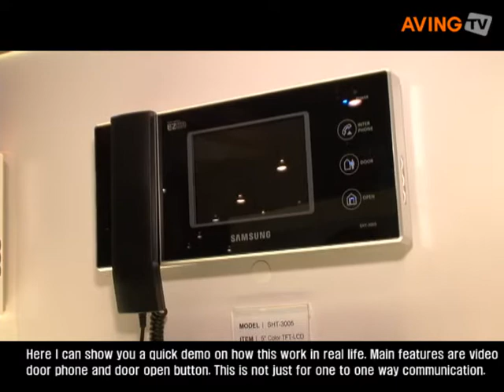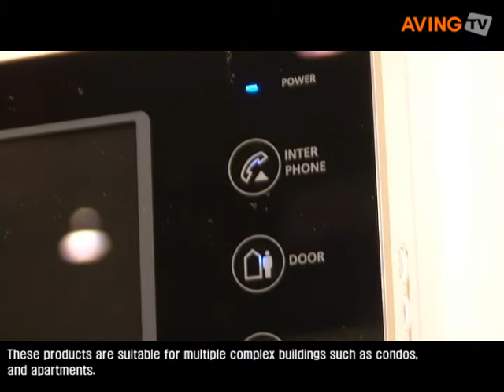A premium video door phone 'EZON SHT-3105' in dark black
Seoul Commtech displayed its premium video door phone 'EZON SHT-3105' in dark black during 2008 ISC West.

According to the company, this product is a video door phone, and is the most popular model among the occupants of premium commercial-residential complexes in the Middle East. Its premium dark black color and its powerful functions as a video door phone are becoming highly recognized in the global market.

Its additional functions include calls with visitors and the security office, main gate access control, and security(gas valve control and crime prevention). Video recording from a remote location is supported as an option. Its 5-inch color display enables users to identify visitors more easily.